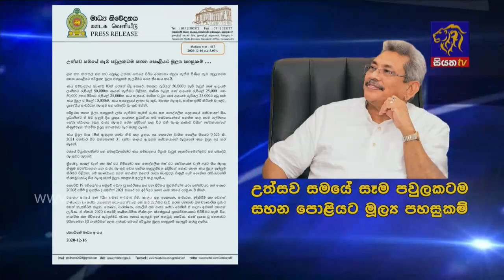උත්සව සමයේ සෑම පවුලකටම රජයෙන් මුල්‍ය පහසුකම් |Siyatha News